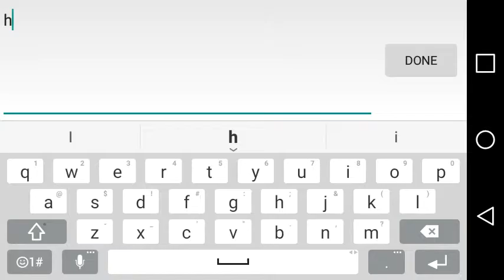THIS GAME MAKES ME MAD Slither.io #1